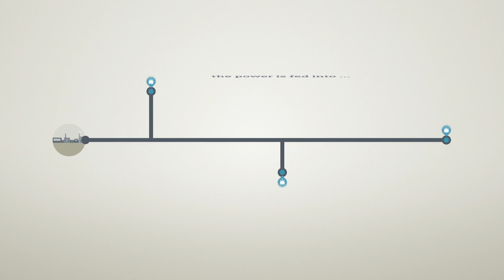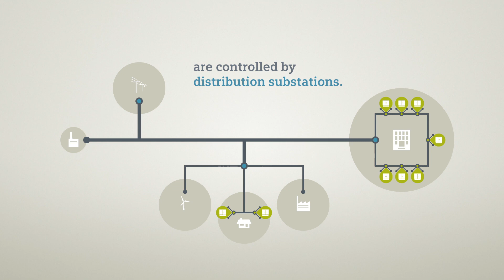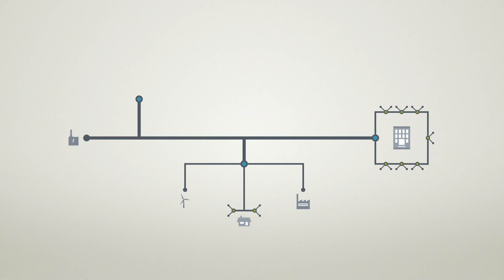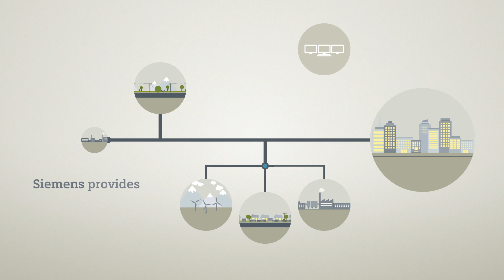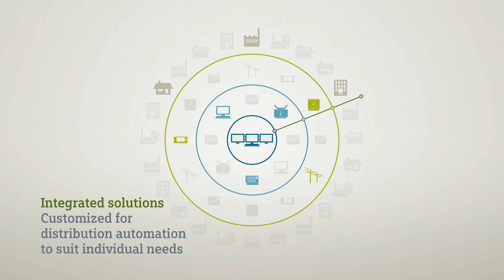Distribution Automation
Animation film to explain Distribution /feeder automation